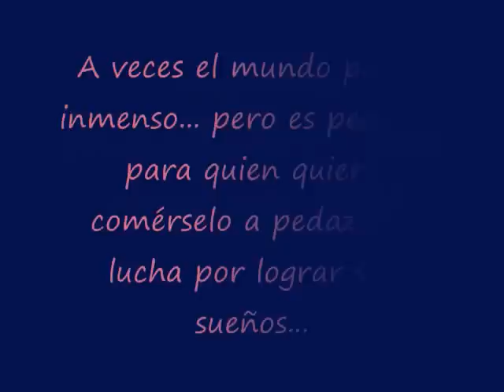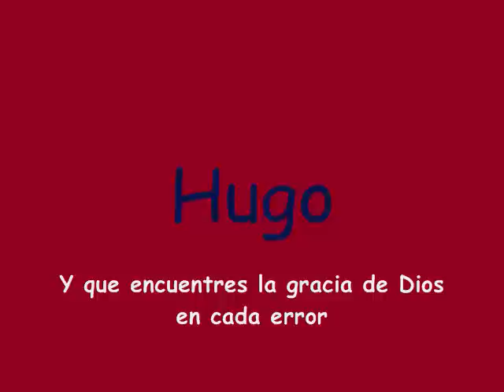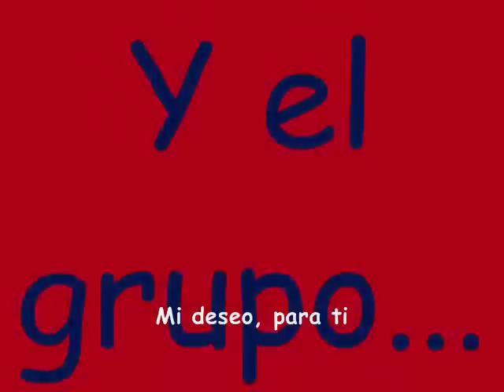Despedida generación 2009-2012 Secundaria MEG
Un video homenaje a los chicos que este año terminan el tercero de secundaria en el Colegio Manuel Eduardo de Gorostiza